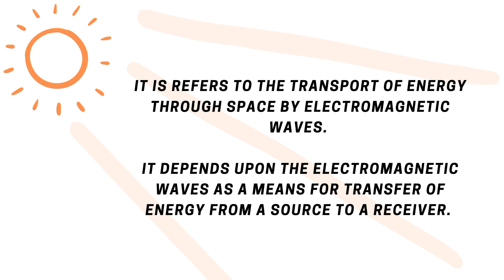RADIATION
IN This video you simply understand radiation.